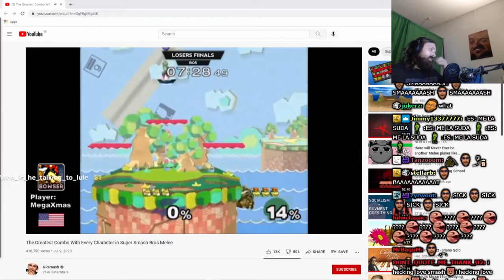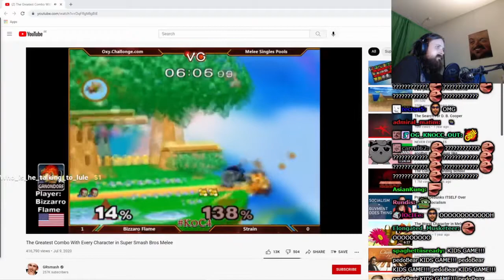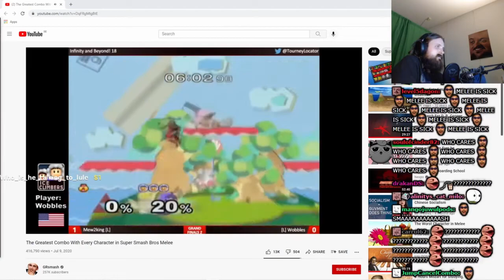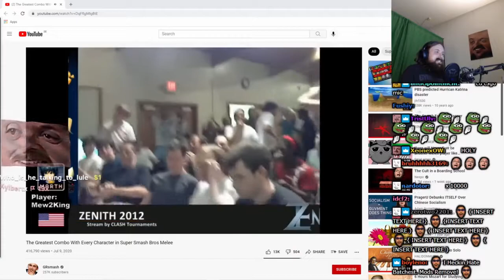Forsen Reacts To The Greatest Combo With Every Character in Super Smash Bros Melee